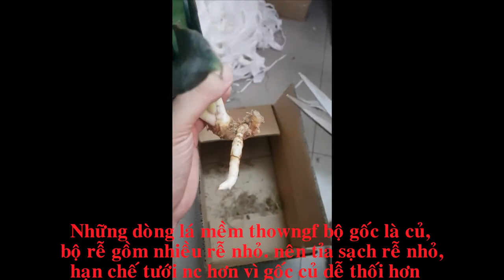Cutting root sansevieria part 2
Cutting bad root of sansevieria when first get sansevieria. When you get sansevieria after along time shipping, some root too bad. If you want your sansevierias grown up well, you must cut bad root. if not cutting, your sansevieria hard to make new root. Old root will be rot, after that, many pests grown up. Your sansevieria maybe death. In clip show which i cut bad root.